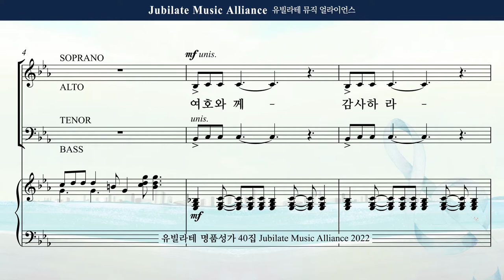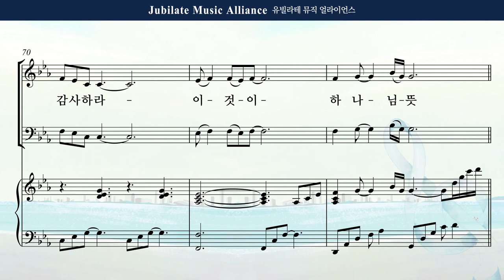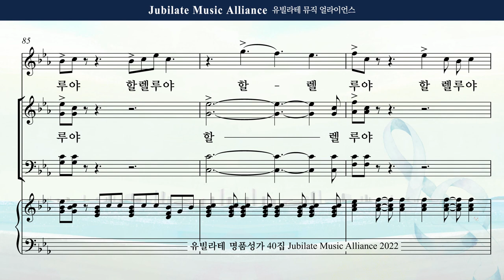[유빌라테 40집] 15. 최정연 - 감사의 찬양, 할렐루야 Alto